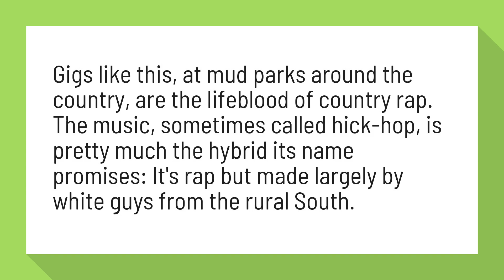What is country rap called?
Gigs like this, at mud parks around the country, are the lifeblood of country rap. The music, sometimes called hick-hop, is pretty much the hybrid its name promises: It's rap but made largely by white guys from the rural South.

Reference:
Inside Country Rap's Big Dreams and Contradictions – Rolling Stone